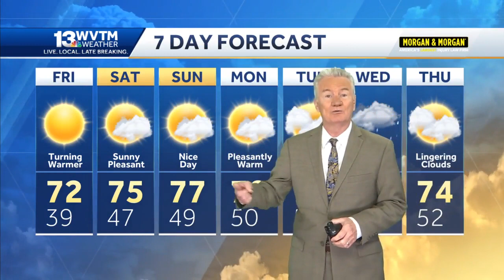Warming trend, staying dry through the weekend